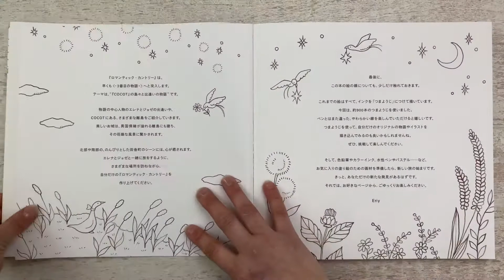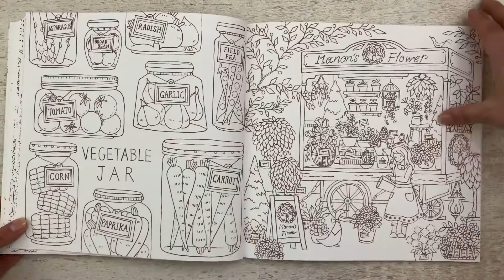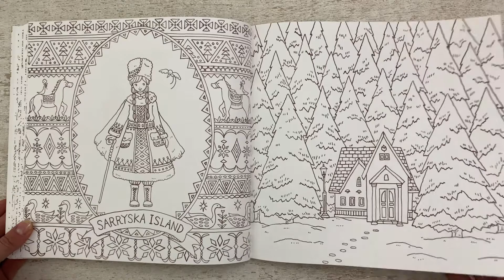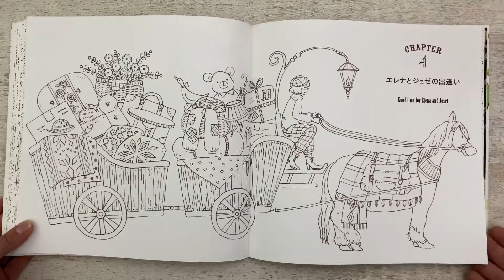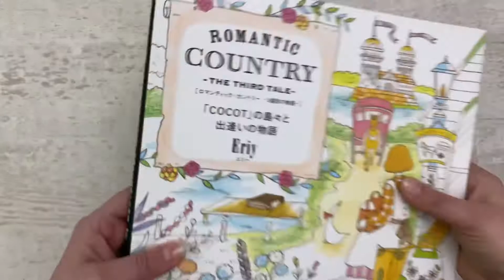Romantic Country the third tale by Eriy